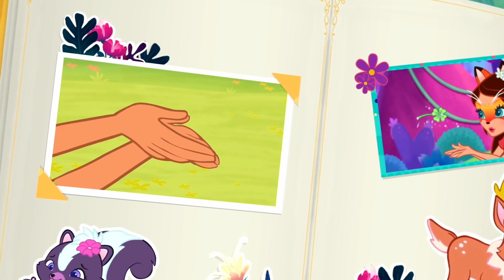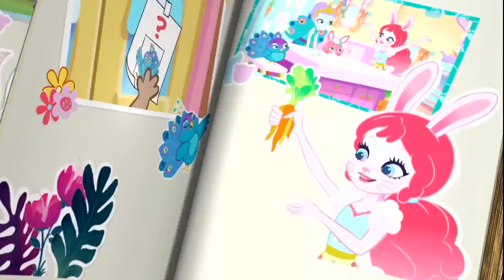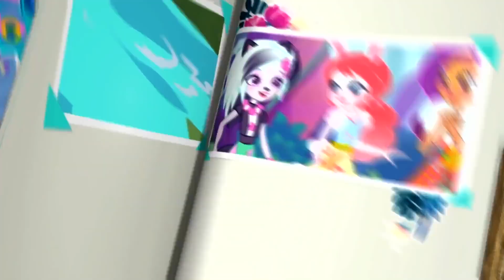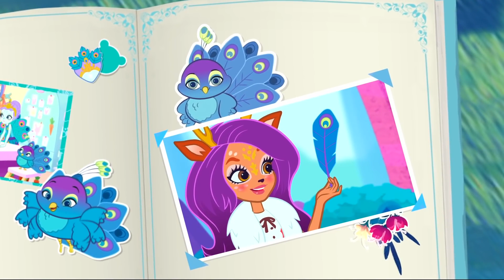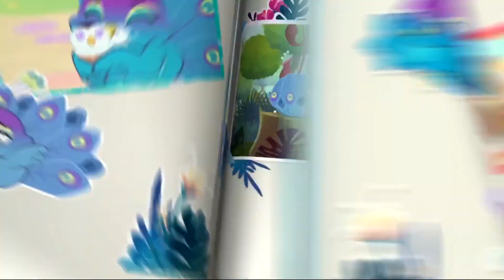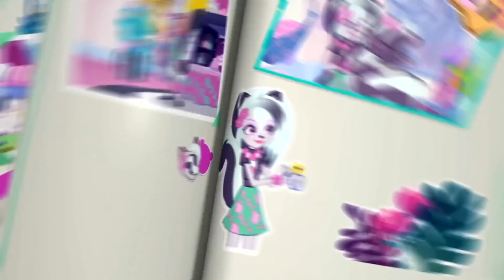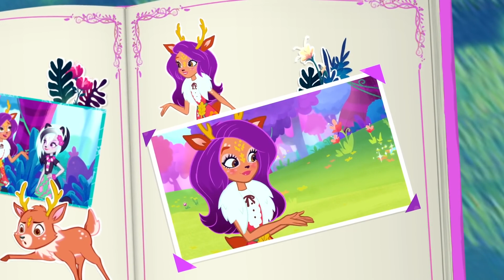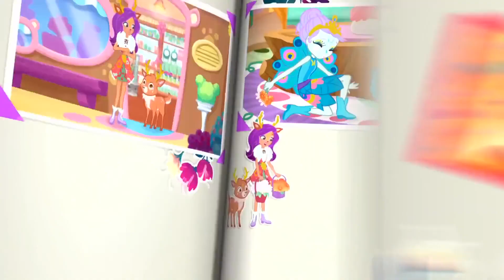Enchantimals Po Polsku 💜Przyjaciele! | HISTORYJKA 💜 CAŁY ODCINEK | Kreskówki dla dzieci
Przyjaciele! 💜ENCHANTIMALS HISTORYJKA #7

Enchantimals to grupa uroczych dziewczynek związanych ze swoimi ukochanymi zwierzątkami wyjątkową więzią – nie tylko nie odstępują od siebie na krok, lecz także wyglądają podobnie! Każda lalka dzieli ze swoim zwierzątkiem zwyczaje i rytuały, które podkreślają ich unikalne cechy i charakter. Wspólnie dbają o utrzymanie równowagi, spokoju i harmonii wśród wszystkich żywych stworzeń.  Dołącz do tych baśniowych postaci i razem wyruszcie odkrywać wspaniały świat przyrody!

Enchantimals po polsku Enchantimals po polsku ever after high po polsku enchantimals polsku enchantimals polski enchantimals piosenka eah po polsku Lalki Zwierzaki Bajki po polsku Bajki dla dzieci